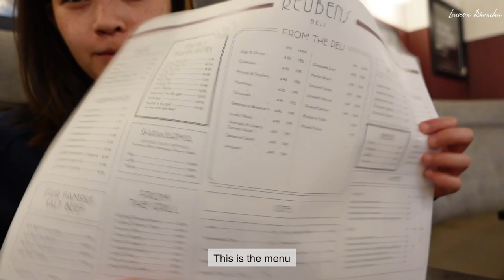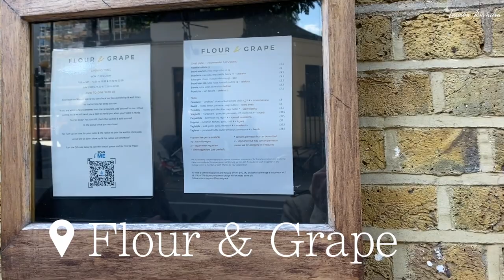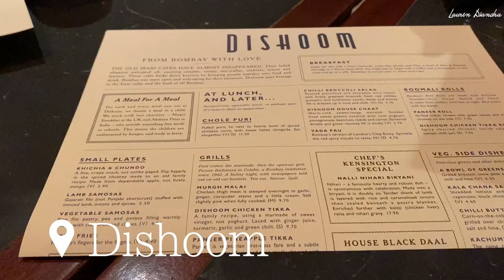London Vlog| Eating my days away..? Restaurant hopping, Salt beef, Dishoom, Flour and grape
Hello,

It's another week filled with delicious food. The pastas at flour & grape were y u m m y for sure :)

Vlogging equipment:
Sony ZV1
Sony GP-VPT2BT Grip

If you’re interested in using the same music as I do for my vlogs, this is where to find it :)

Please note that I get a small referral fee at no additional cost to yourself. Appreciate the support! 😌